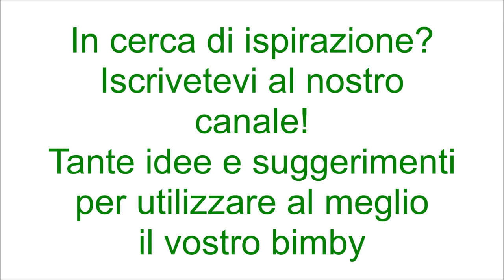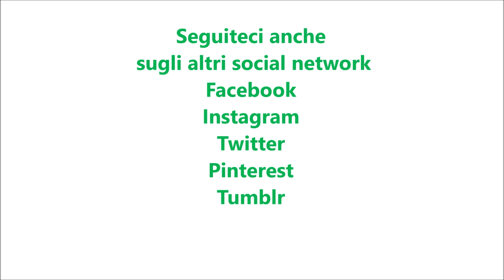Crostata ricotta mandorle e nutella bimby TM6 TM5 TM31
Ingredienti per la frolla:
110 g di zucchero
350 g di farina di tipo "00"
140 g di burro
1 uovo + 1 tuorlo
1 bustina di vanillina
la scorza di limone
1 pizzico di sale

Ingredienti per farcire:
500 g di ricotta sgocciolata
100 g di mandorle pelate
160 g di zucchero semolato
4 uova
30 g di liquore amaretto di Saronno(facoltativo)
nutella q.b.